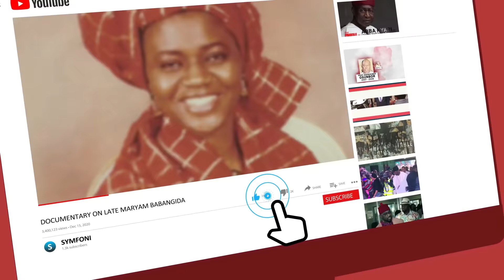Watch As Governor Wike Dances To Flavour’s Song " ADA"